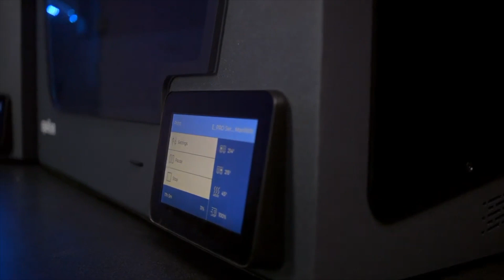Combat Robot Battle // MatterHackers March Mayhem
We recently had our MatterHackers March Mayhem Combat Robot Event. Thank you to all who made it out to make this event very special.

Want 3D printing news and awesomeness sent directly to your inbox every week?